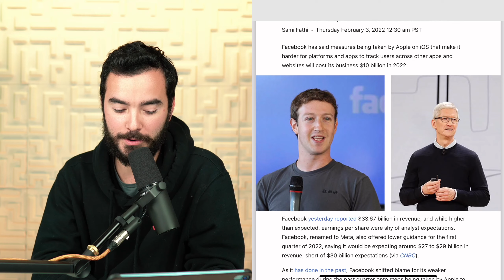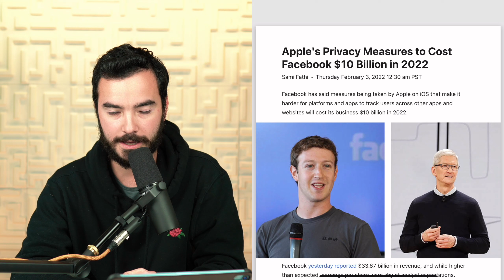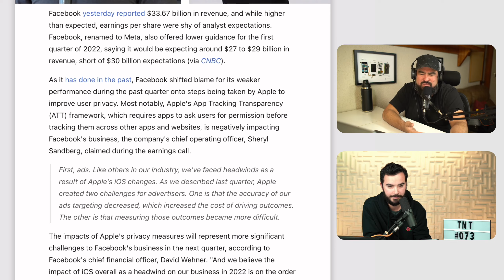Facebook en Problemas!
TNT073

Sígueme!